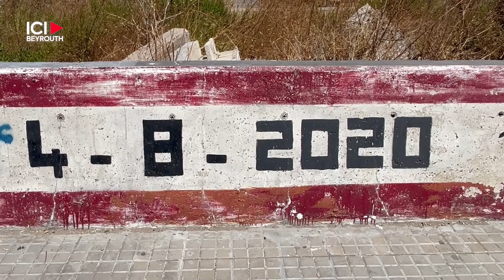Les blessés du 4 août, mémoires vivantes de la catastrophe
235 personnes sont mortes lors de l’explosion du port de Beyrouth, tandis que 7000 autres ont été blessés. Aujourd’hui, ce sont plus de 150 personnes qui vivent avec un handicap permanent, un chiffre largement sous-estimé en l’absence d’une base de donnée fiable et unifiée.
Mémoires vivantes de l’explosion, ils portent en eux les séquelles de la catastrophe, que ce soit dans leur corps ou dans l’âme : l’indifférence de la classe politique, l’impunité, le sentiment d’humiliation les suivent au quotidien.

Par Sami Erchoff